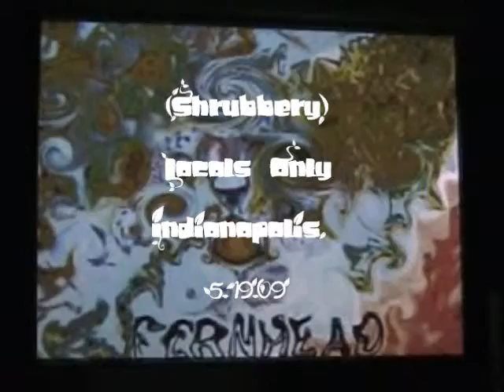Shrubbery 5.19.09 Set One Pt. 1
Steve Darbro, Scott Kern, Darren Brush, Carlos Intriago, Jacob Guinnup at Locals Only Art and Music Pub on 5.19.09